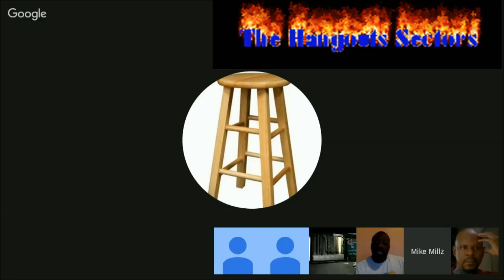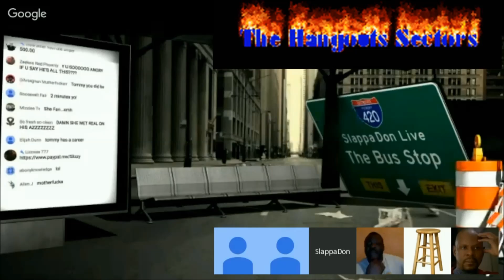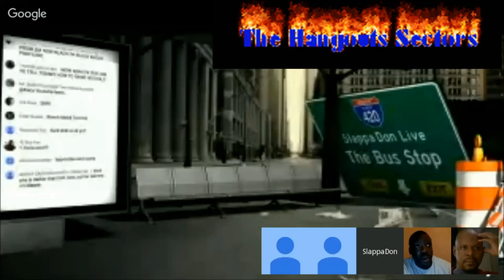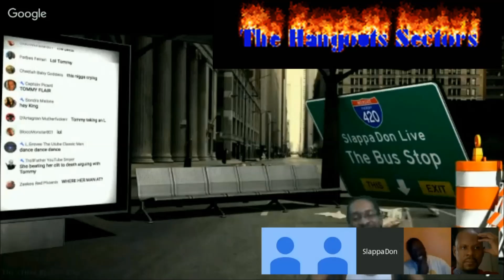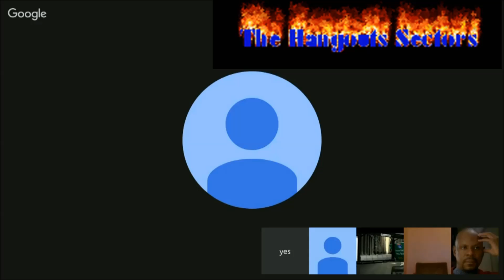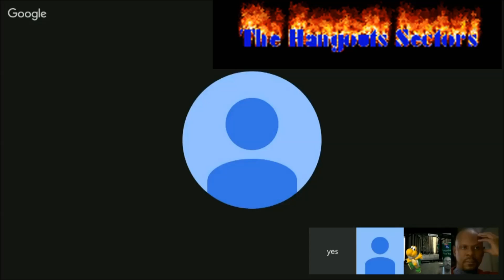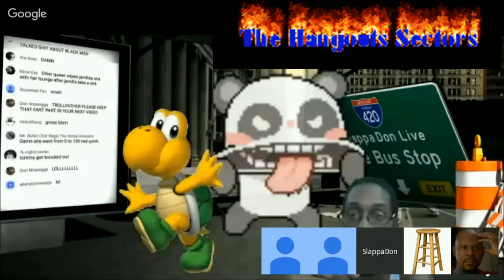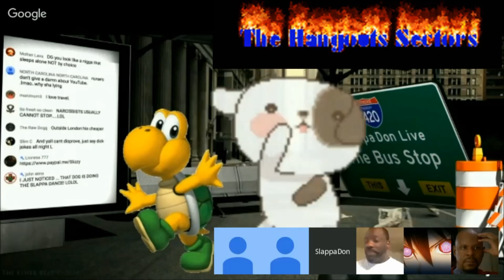Ms. Angry Black Troll: Tommy Sotomayor Get Slay By A Hoodrat Troll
Let's Get It "Friday Night F_ckery" Edition 7/15/16
It was live on 7/15/16